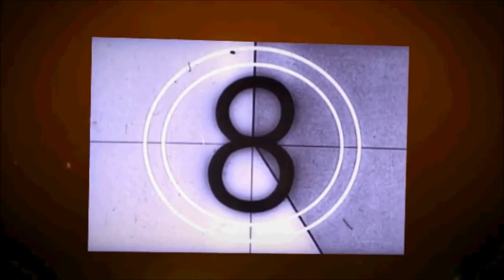Sleeping Dogs: Aberdeen Martial Arts Club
A quick video about the aberdeen martial arts club in the game Sleeping Dogs